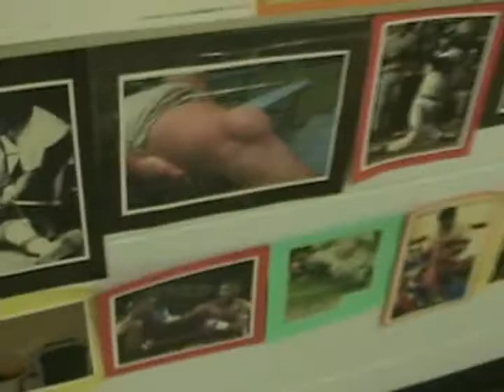A Day In The Life Of A High-School Student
Directed and Produced by Alex Labbe and Taylor Parkyn.

Alex and Taylor go on an exciting adventure to find out what students at William Aberhart High like about their school!

Thank you to all the students who agreed to be in our video!